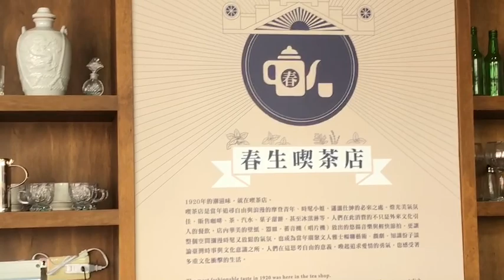迪化街遊客中心